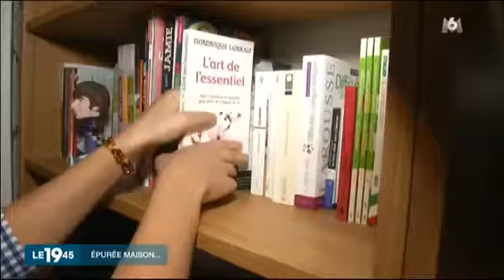Extrait JT 19H45 du 27 01 16 minimalisme et coach rangement By Elodie à partir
Elodie m'aide à me désencombrer des jeux de mes enfants